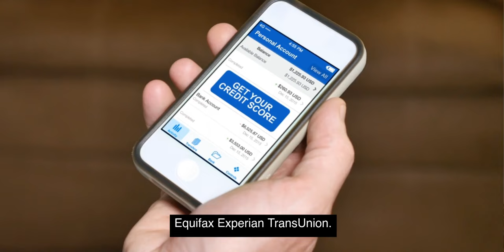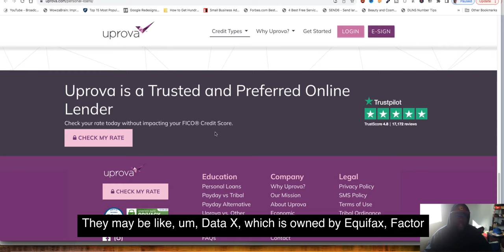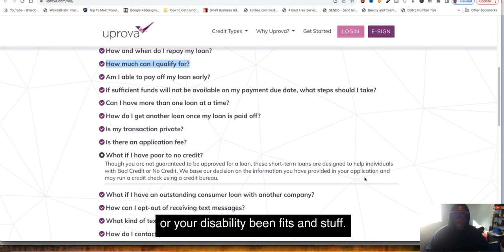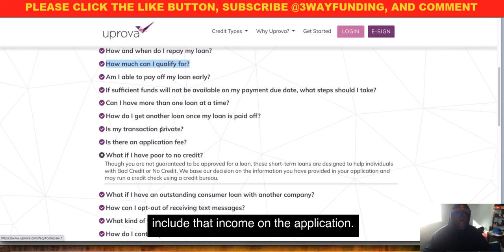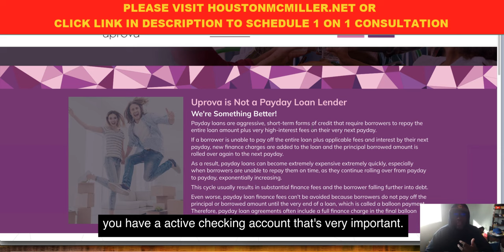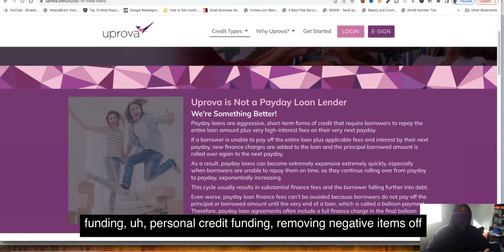💰 $5,000 Bad Credit Loan: GUARANTEED APPROVAL in 1 hour! Low Income | NO HARD PULL! 🚀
$5,000 Uprova Bad Credit Loan GUARANTEED APPROVAL 1 hour! Low Income  NO HARD PULL!
Looking for a short-term loan but have low income? Uprova might be your answer! They can help even if you have a high debt-to-income ratio. With loans ranging from $300 to $5,000, Uprova is flexible and understanding. Plus, they do a soft pull on your credit!
uprova personal loan - upstart personal loans review - is it legit?
💥 upstart personal loan.
💸 $5,000 personal loan | 300 credit score approved ✅💥 soft pull pre approval bad credit ok loans.
 is uprova a payday loan?  then stay tuned as i talk all about loans and help you get approved for a personal loan... how to get approved for a personal loan.
💸 $4000 personal loan with no hard inquiry approval!